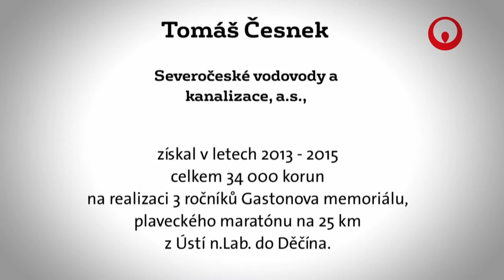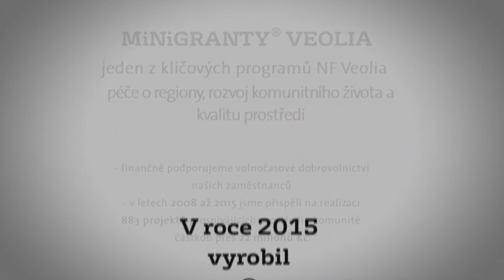Gastonuv memorial final